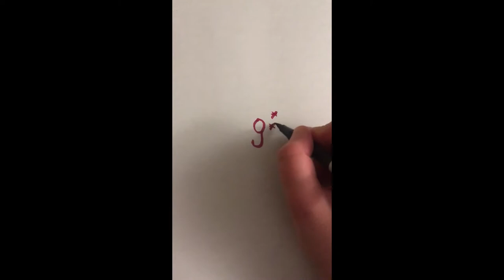# 9 „Freiheitsstatue im Nebel“ von Margarete Kollisch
Der großartige Zeman Stadlober Leseklub Adventskalender in Kooperation mit dem Literaturhaus Wien und der dort angesiedelten Österreichischen Exilbibliothek präsentiert

✨ das 9. Adventskalender-Türchen ✨

„Freiheitsstatue im Nebel“ von Margarete Kollisch (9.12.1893, Wien – 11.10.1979, New York)

Das Gedicht „Freiheitsstatue im Nebel“ erschien in: Unverlorene Zeit. Ausgewählte Gedichte und Betrachtungen. Wien: Österreichische Verlagsanstalt, 1971, S. 19

Gestaltung: @barbara.zeman & @robertstadlober